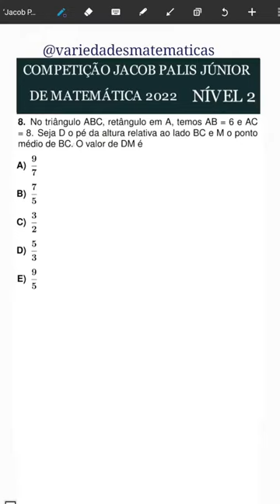COMPETIÇÃO JACOB PALIS DE MATEMÁTICA 2022. Relações métricas num triângulo retângulo.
COMPETIÇÃO JACOB PALIS DE MATEMÁTICA 2022 Relações métrica num triângulo retângulo.